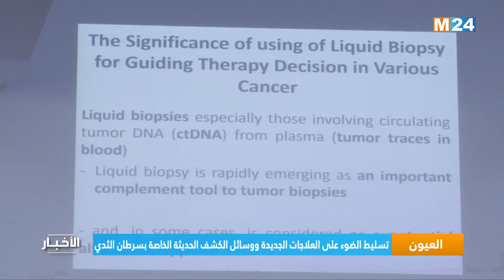نشرة الثانية زوالا ليوم الإثنين 04 دجنبر 2023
نشرة الثانية زوالا ليوم الإثنين 04 دجنبر 2023 من تقديم عثمان الطاهري على M24TV

لمتابعتنا

لتحميل التطبيق